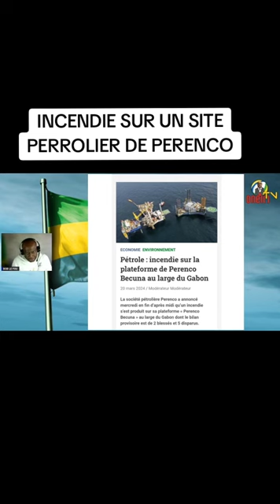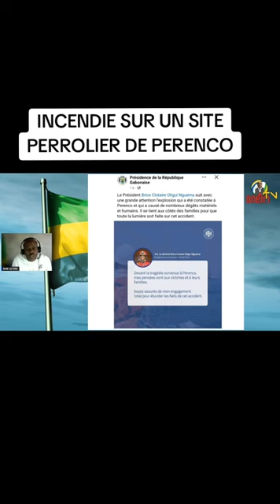Incendie sur le site pétrolier de Perenco.